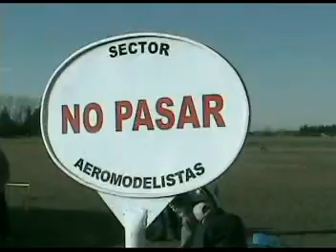Aeromodelismo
Vuelo de Extra 300 con máquina de humo. Fun Jet, Revolver de Great Planes y Wildcat by Jorge García